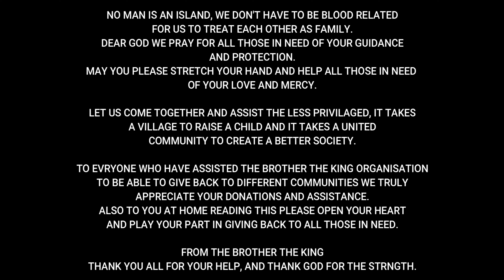11 October 2023